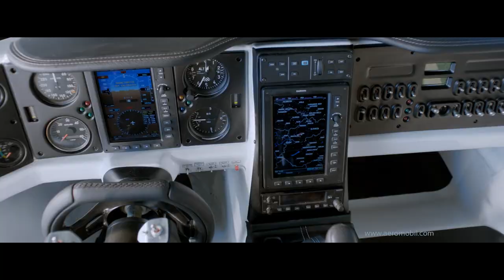AeroMobil 3.0 - official video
The current flying car prototype AeroMobil 3.0 incorporates significant improvements and upgrades. It is now being tested in real flight conditions since October 2014. Initially certified by the Slovak Federation of Ultra-Light Flying, it now entered a regular flight-testing program.

The AeroMobil 3.0 prototype is very close to the final product. It is predominantly built from the same materials as the final product, such as advanced composite materials for the body shell, wings, and wheels. It also contains all the main features that will be incorporated into the final product, such as avionics equipment, autopilot and an advanced parachute deployment system.

Credits AeroMobil 3.0 video

Director: Jonáš Karásek
DOP:  Tomáš Juríček
Producer: Michal Hlavačka
2nd DOP: Peter Bencsik, Ivo Miko
Editor: Michal Kondrla

Camera equipment: Reproduction
Lighting crew:  Shining
Grip: RSR, Majo Tardík, Palo Bachňa
Aerial photography: SkyEye
Production crew: Michal Torma, Samuel Vojtek Marek Tóth
Online postproduction: Ekran, Peter Koštál, Paľo Durák
Sound mix: Soundline
Making of: Juraj Valica, Juraj Ondáš, Lukáš Terén

Credits AeroMobil Photography

Photographer: Miro Minarovych
Photographer: Róbert Kňažko